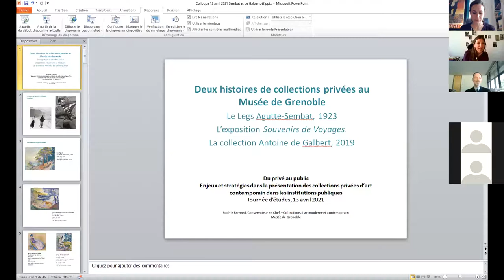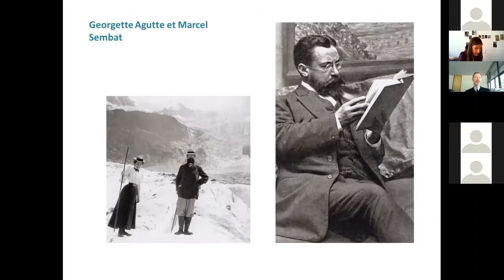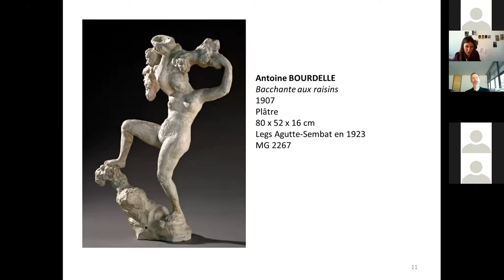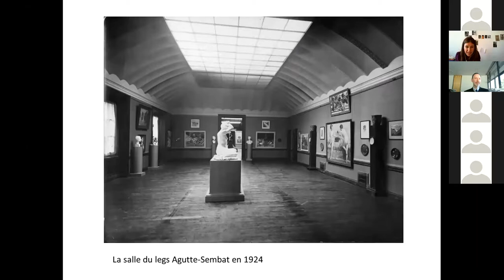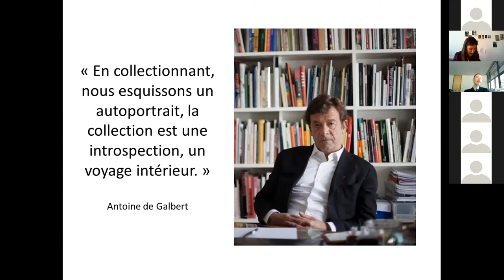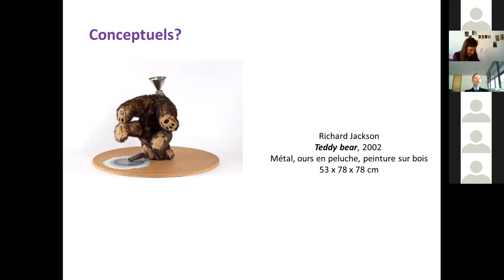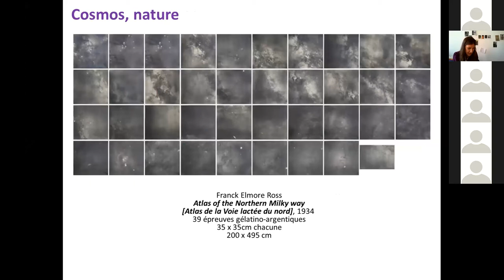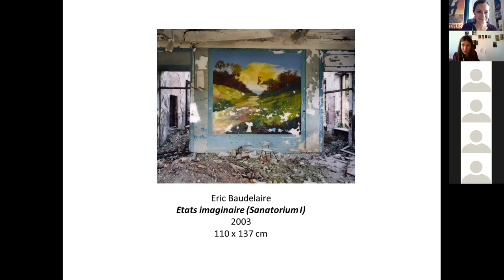Introduction - Guy Tosatto, Alice Ensabella, Sophie Bernard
Introduction, Guy Tosatto (Musée de Grenoble) Alice Ensabella (Université Grenoble Alpes) and Sophie Bernard (Musée de Grenoble)

Du privé au public. Enjeux et stratégies dans la présentation des collections privées d’art contemporain dans les institutions publiques
(13 avril 2021, Musée de Grenoble)